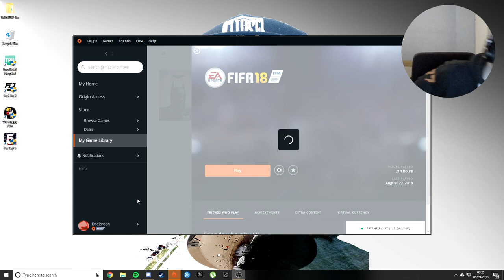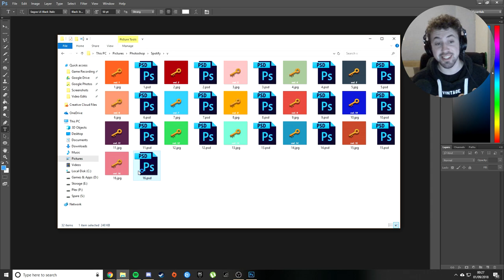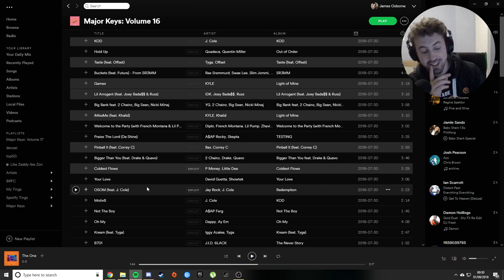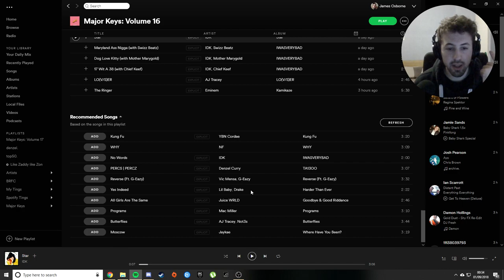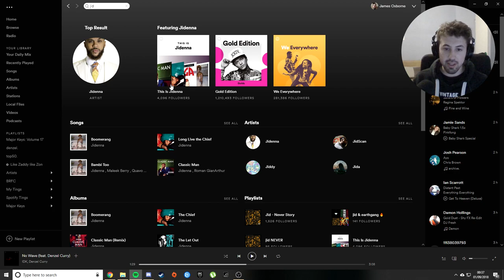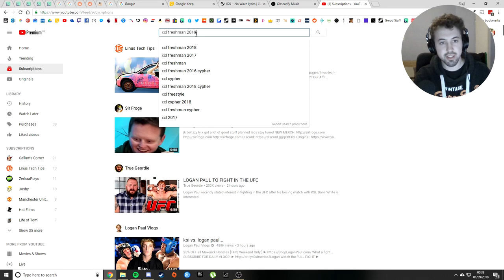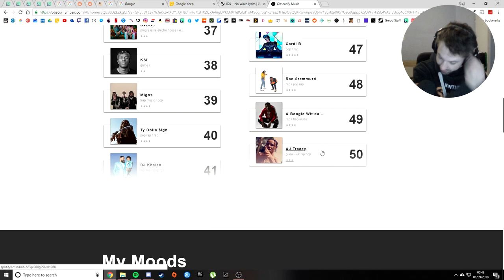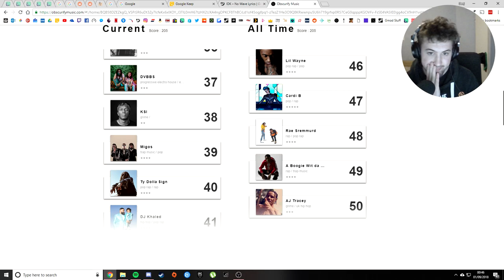Pillow Talking - The Podcast: Featuring Sorlo_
we was both tired pls forgive.
give me ratings on my j.i.d rendition.
let me know if these are good and if i should do more, thanks xxx